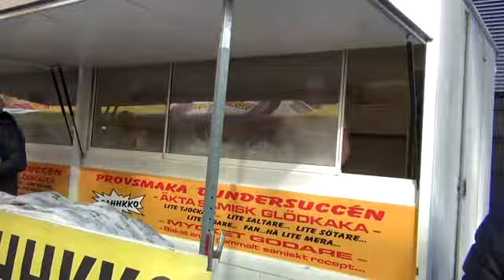Vintermarknad i Luleå 22 24 mars, 2018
Luleå Vintermarknad 22-24 mars, 2018.